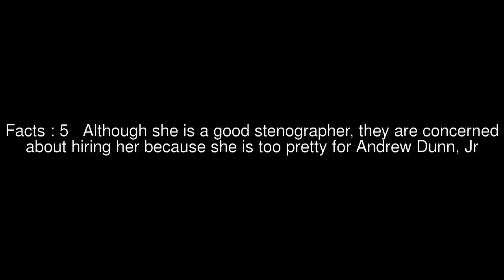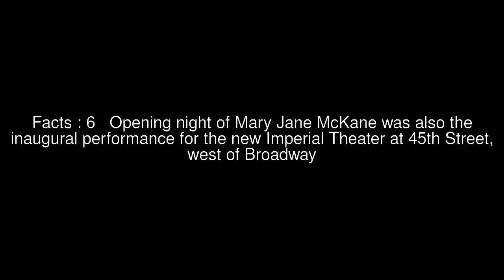Mary Jane McKane Top #6 Facts